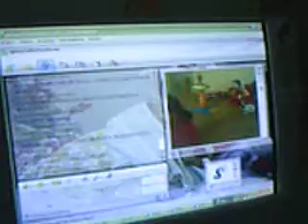DANITZA2008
SALUDOS CARIÑOSOS DE DANITZA DESDE OFICINA DE SU PAPA EN LIMA...